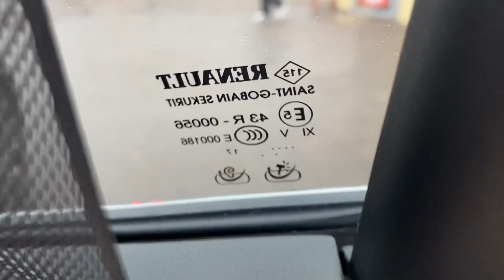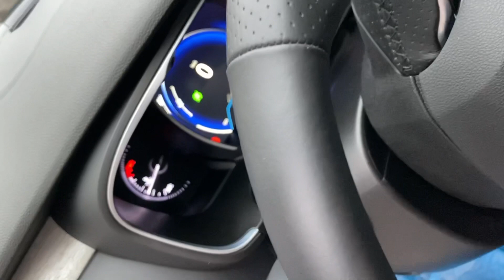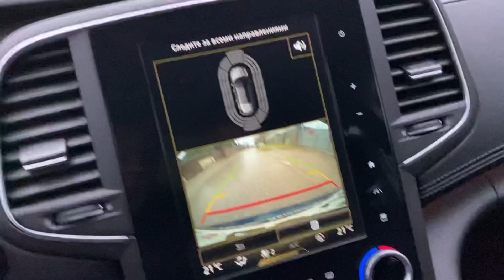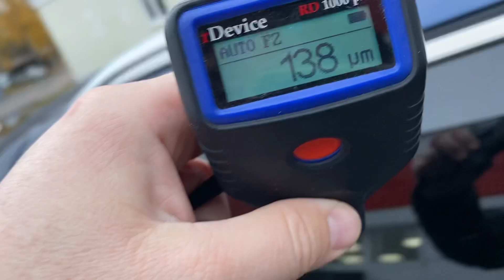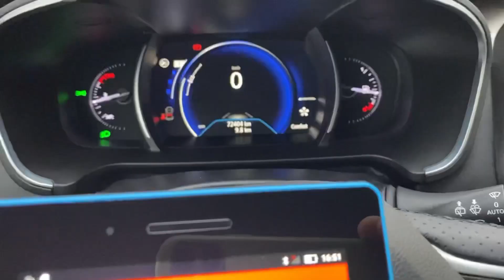Жирный жир! Renault Talisman, Initiale Paris. Псков.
Подобран Renault Talisman, Initiale Paris, 2017г.в., 1.6-130л.с., EDC, 4CONTROL, 150т.км., без пробега по РФ🇷🇺. Автомобиль из Германии🇩🇪